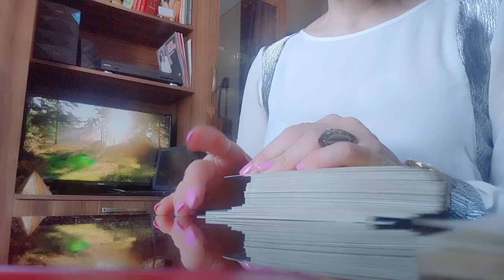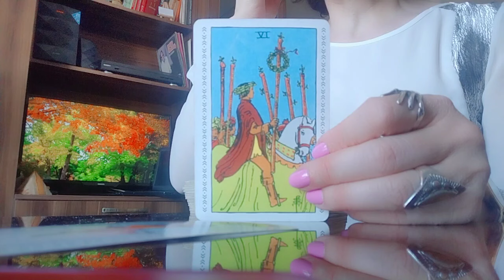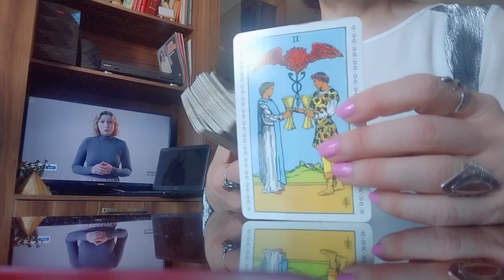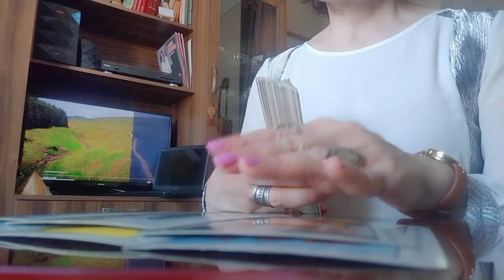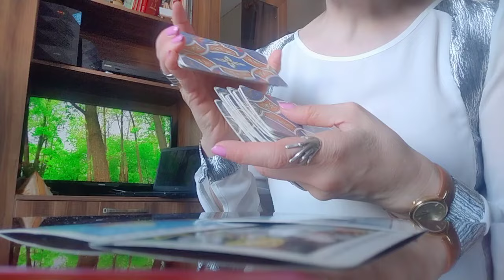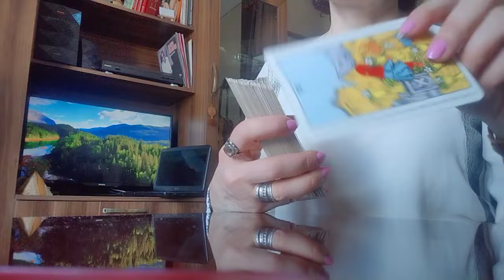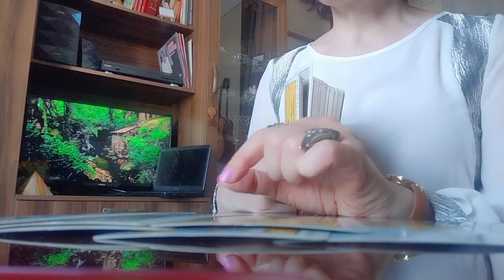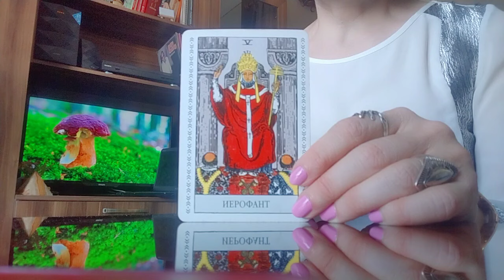თქვენს ცხოვრებაზე ყველაფერი იცის ტარომ☺️💫💕..